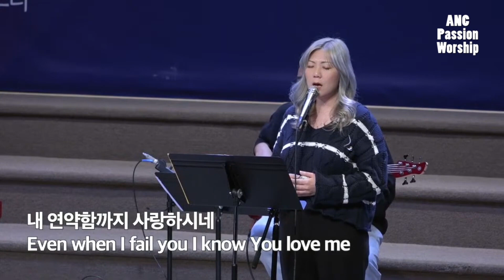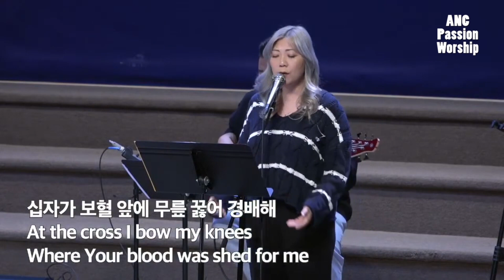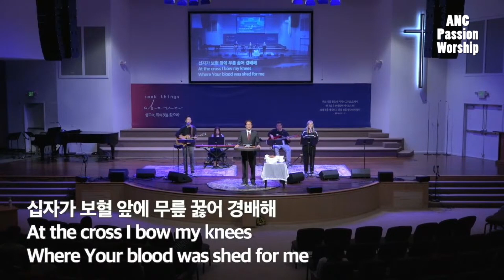십자가 보혈앞에 (At the Cross) - ANC Passion Worship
Oct. 30. 2022 (Sun)

-  ANC Passion Worship

Every Sunday
11:30 am

- Band members -

* Vocal:
   - Joshua (A. Guitar)
   - Hyemi

* Bass Guitar:
   - Jay

* Keyboard:
   - Deanna

* Sound Engineer
   - Young J Choi

* Team Manager
   - Ahrum Han